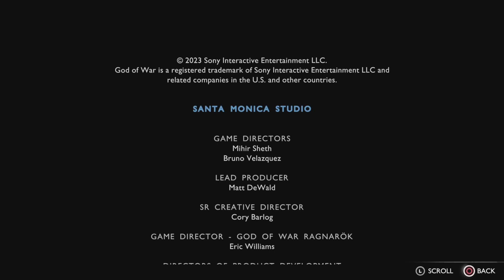THE GOD OF HOPE [Kratos' Destiny] God of War:Ragnarok Valhalla {DLC Ending}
Kratos confronts his past & realizes what he truly is as well as what he's Destined for.

Uploaded by; TheonlyPook